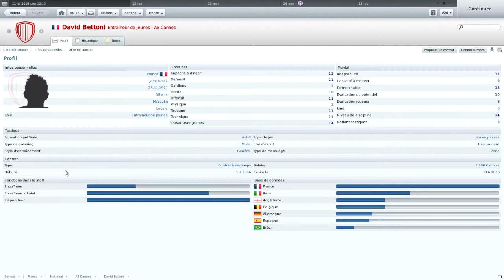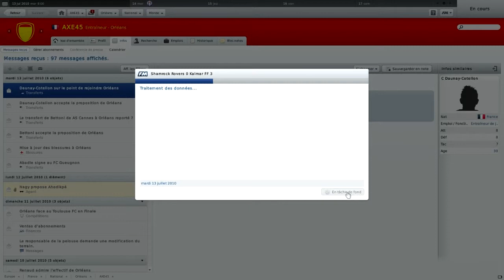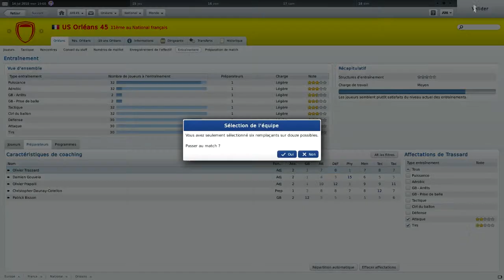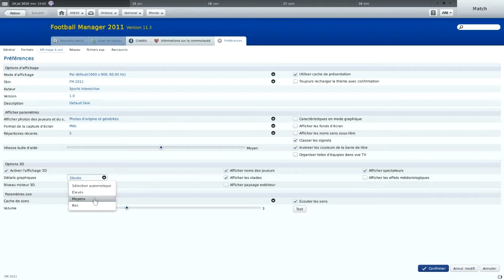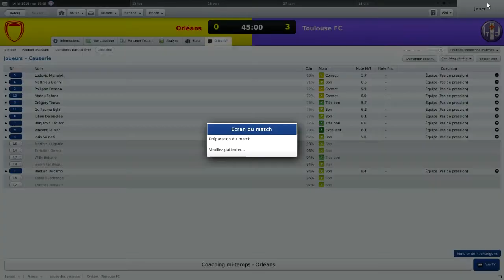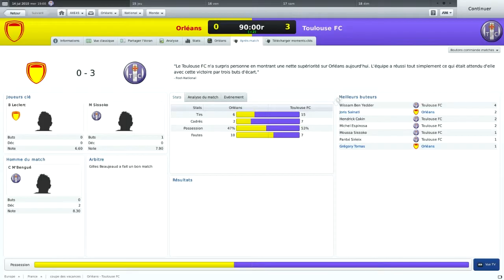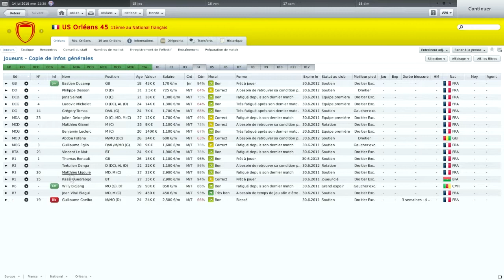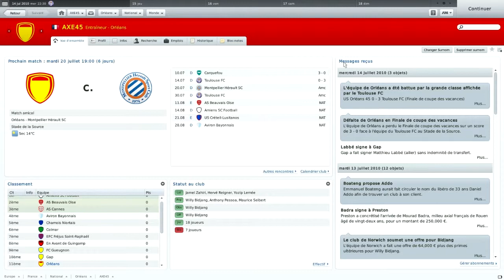FM 2011 Orléans en route vers la ligue 2 épisode 7 [FR]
épisode 7 ou comment se faire remettre à sa place d'équipe nationale contre une équipe de Ligue 1 dans un match amical.

P.S. j'aurai peut-être pas du prendre mon micro dans les mains je me suis rendu compte post-épisode que ça ne rendait pas bien et que je tapais un peu dans le micro ( je ne recommencerait plus dorénavant).

►Musique intro: FM 2011: Revolution begins ▬ Arch Enemy
►Musique outro: Somebody told me ▬ The killers

N'hésiter pas a poster vos commentaires et un petit pouce vert, c'est toujours sympa et utile !